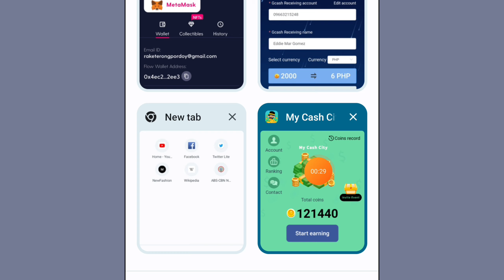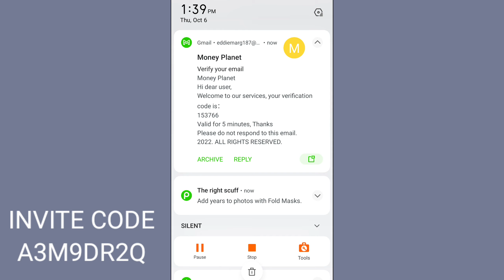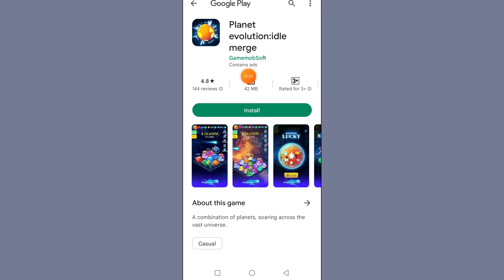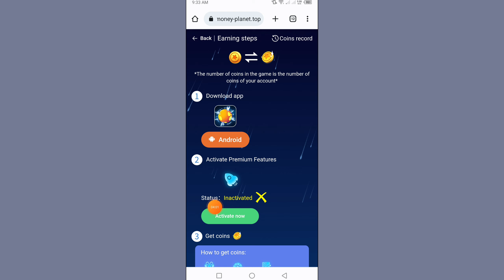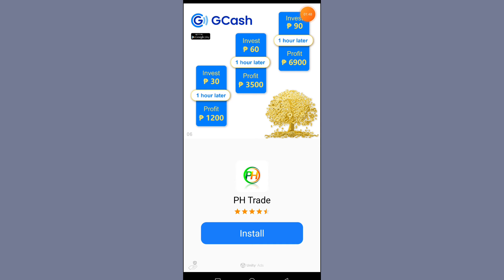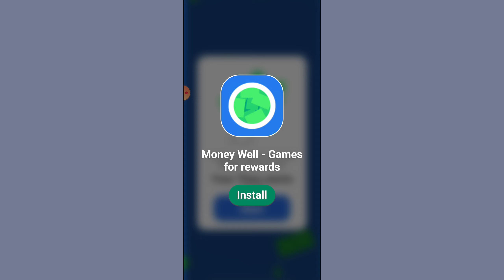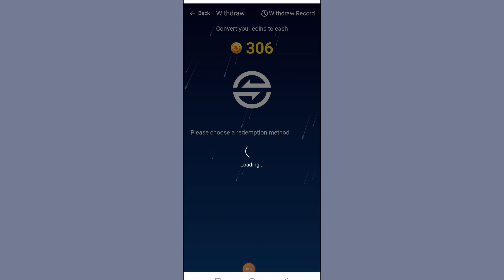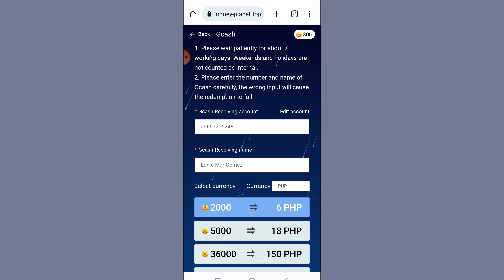MONEY EVOLUTION APP - EARN FREE GCASH MONEY | EXTRA INCOME ONLINE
RELATED TAGS;
Earn money online using mobile phones
kumita ng pera online gamit ang cellphone
legit earning application in philippines
legit website in the philippines
free money making apps
free money making websites
gcash earnings
how to earn money while at home using phone
paano kumita ng walang regular na trabaho kahit tambay lang